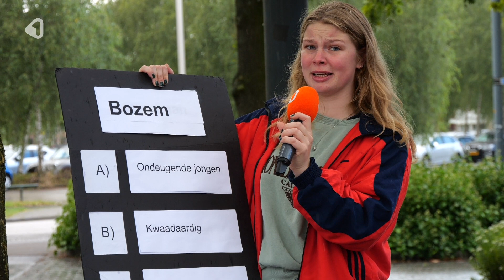Het Twentse woord van de week: Bozem!